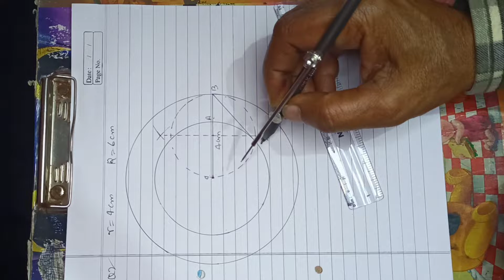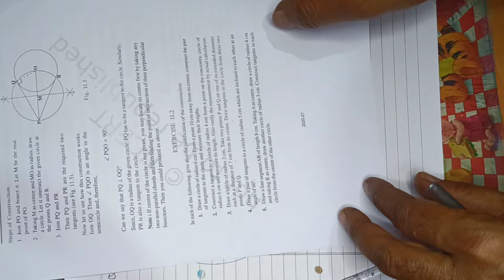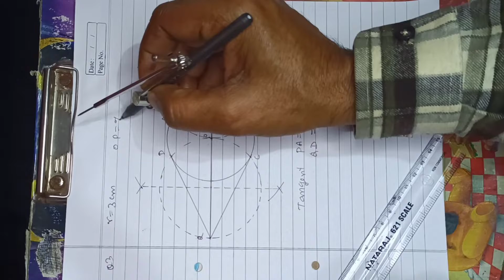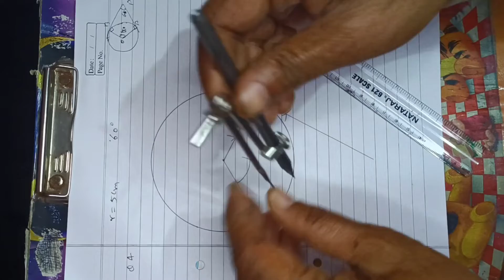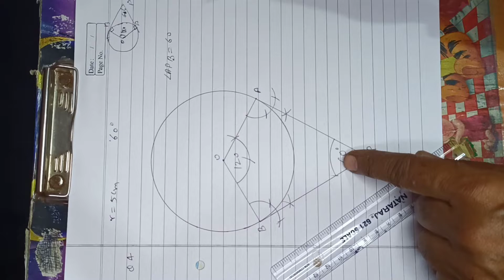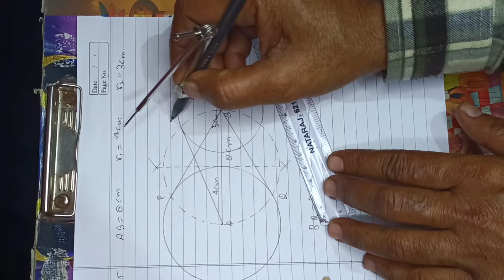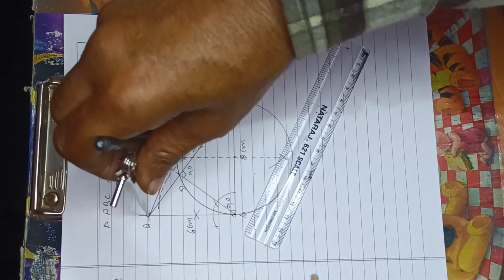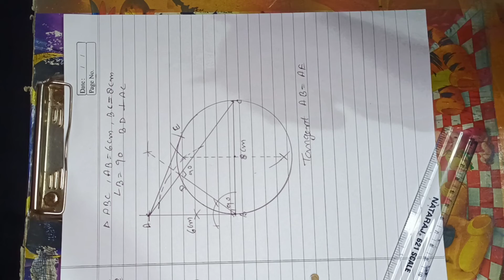Construction Ch-11 Class 10, By Suraj Sir, Part 2